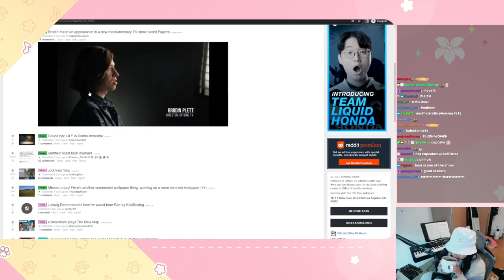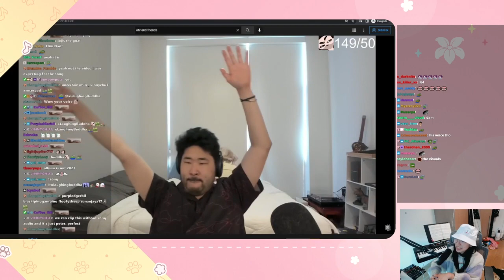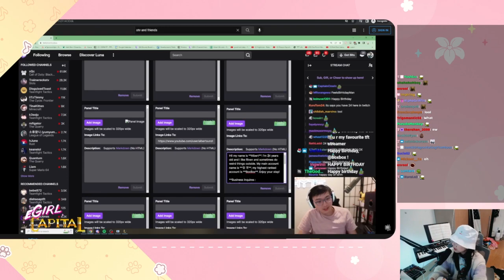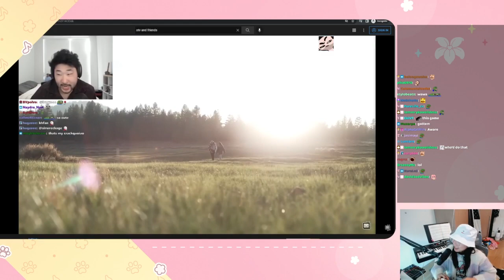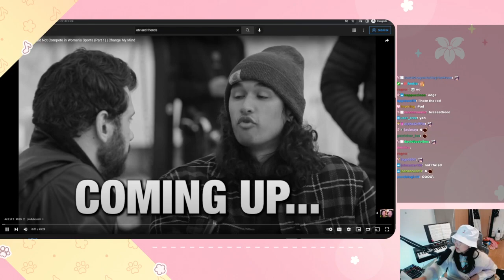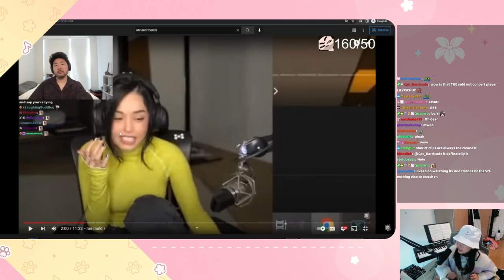Lily Reacts to OfflineTV and Friends "strimmer returns to child"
Lily reacts to OTV and Friends video  "strimmer returns to child". Tries the baby filter herself but is cursed.